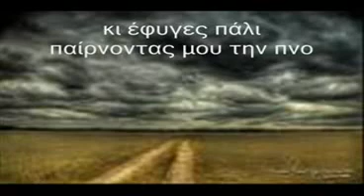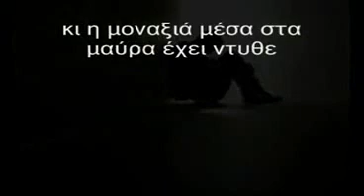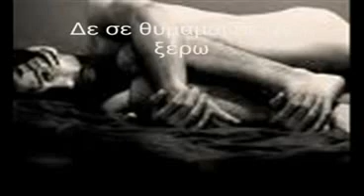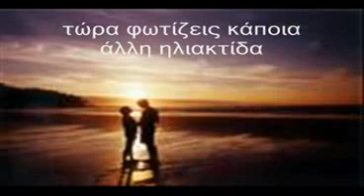Anemos Xristos Theodorou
Erminia-mousiki Xristos Theodorou
Stixoi Antri Theodorou